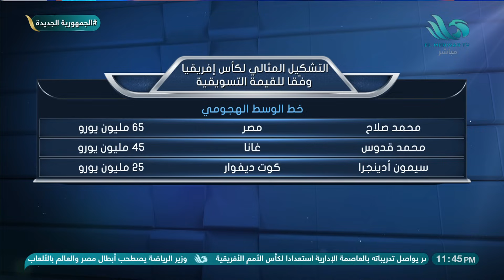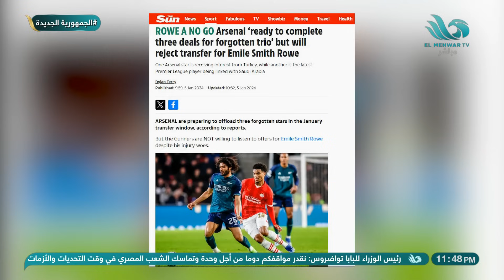القيمة التسويقية للاعبي كأس الأمم الأفريقية " تعرف على ترتيب محمد صلاح "الريمونتادا